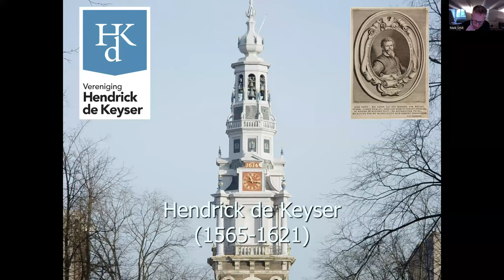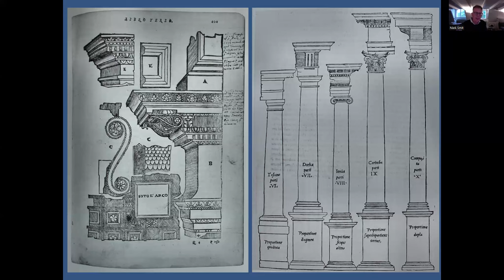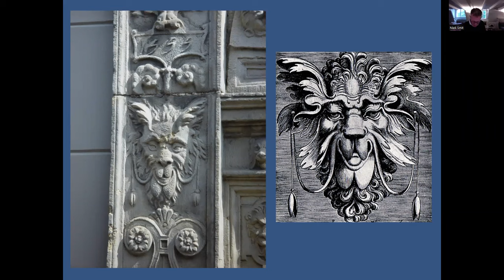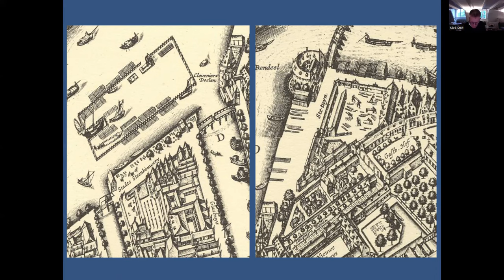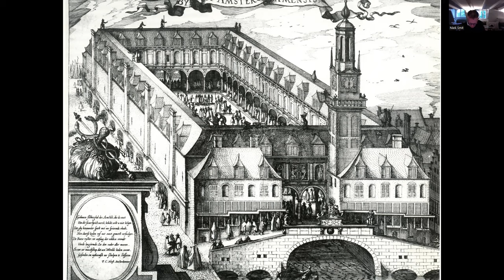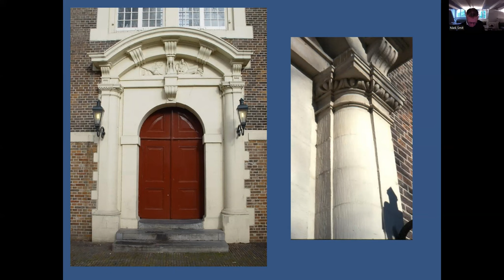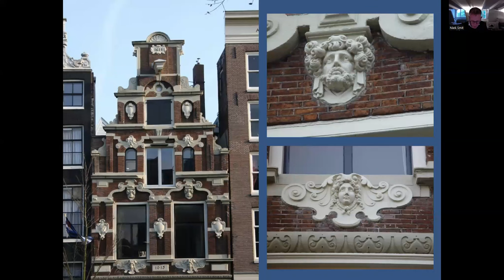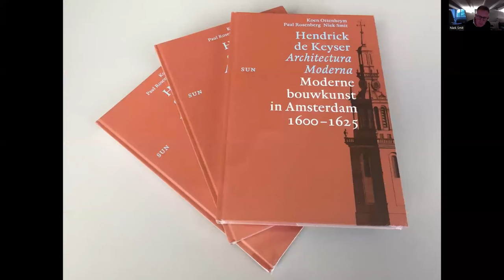Online lezing - De Amsterdamse stadssteenhouwer en stadsbouwmeester Hendrick de Keyser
Onze Vereniging is vernoemd naar de Amsterdamse stadssteenhouwer en stadsbouwmeester Hendrick de Keyser (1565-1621). U kent hem wellicht van het grafmonument voor Willem van Oranje in de Nieuwe Kerk in Delft of van de Westerkerk in Amsterdam. Beide zijn door hem ontworpen.

Niek Smit, architectuurhistoricus en teamleider Onderzoek bij de Vereniging, vertelt u in deze online lezing over de historische figuur Hendrick de Keyser. U leert over de vele gebouwen, poortjes en beeldhouwwerken van zijn hand. En over het beroep van stadssteenhouwer in de vroege 17de eeuw in Nederland.